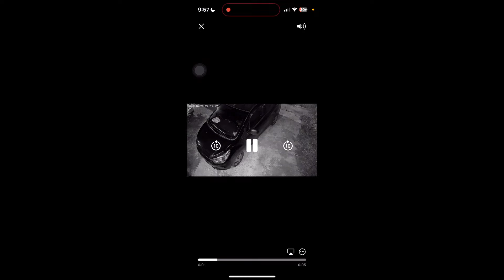🚨 LA MEJOR Cámara SOLAR wifi de vigilancia ANRAN - LA MÁS BARATA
⭐️ Link de compra en Amazon